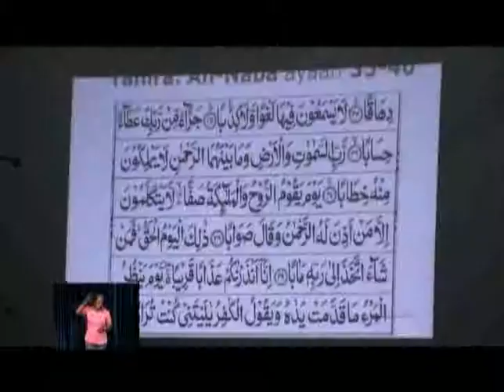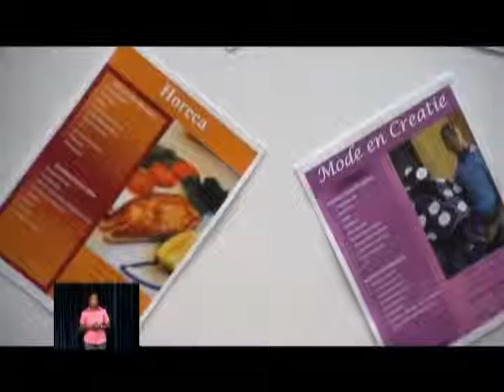ENGELS NIEUWS 11 mei 2014